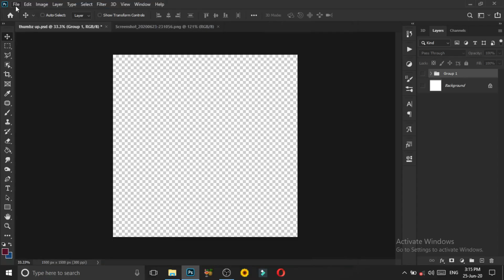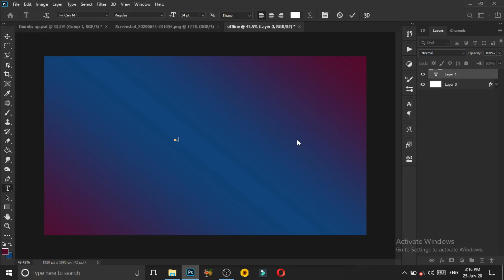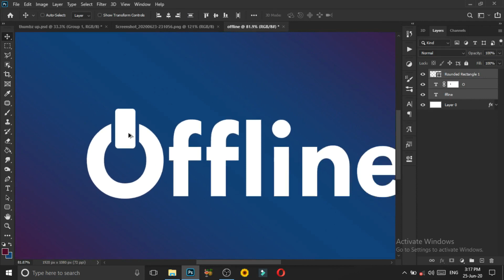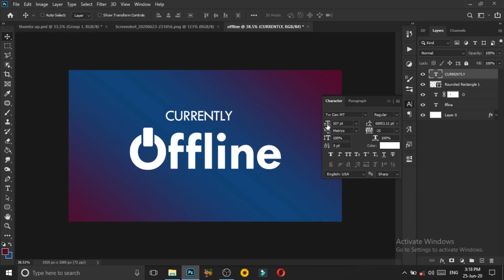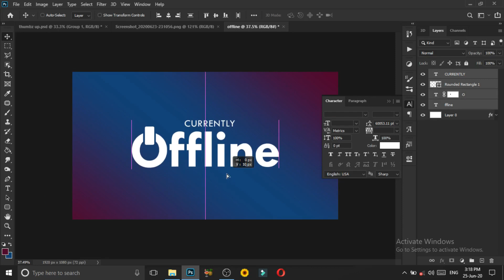How to Create a Simple Offline Design in Photoshop | Photoshop Tutorial